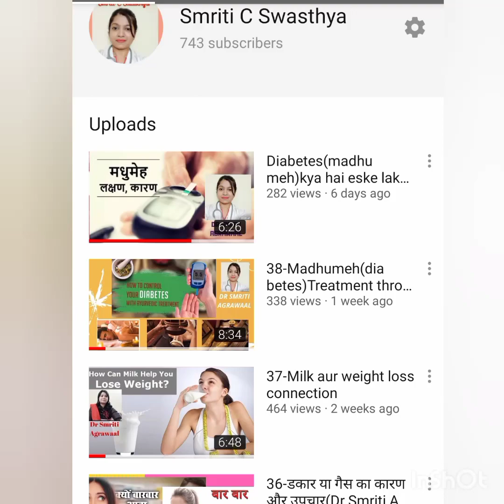Madhumeh(diabetes)gharelu upay(homeremedies)Dr Smriti Agrawaal#40#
bahut aasan takike se ap apne dincharya me chhoti chhoti chij ko add kerke diabetes ko control ker sakte hai